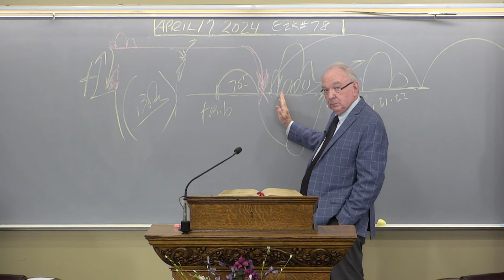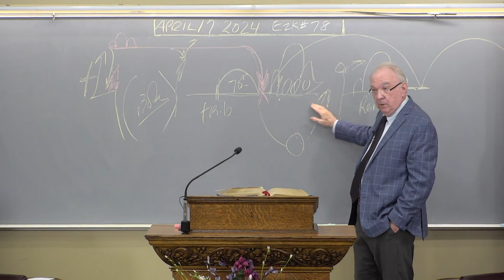2024-04-17-w / Ezekiel 39 / Ezekiel series #78